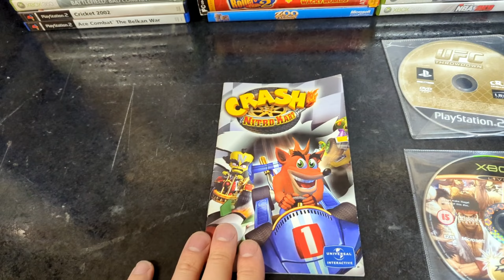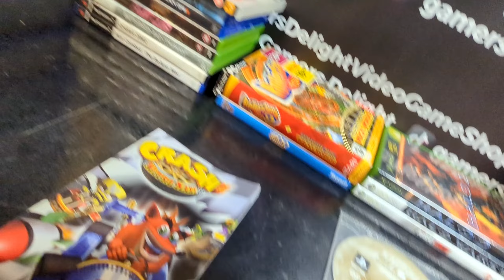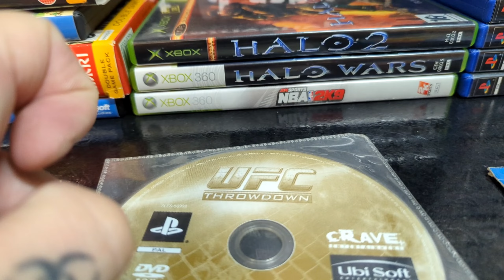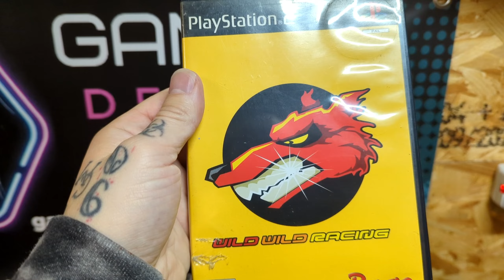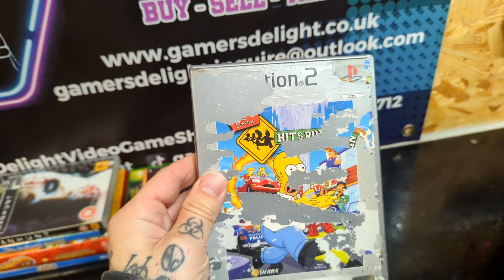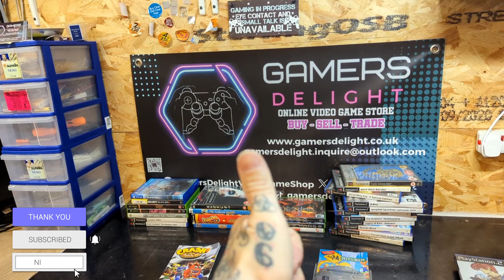Playstation 2 haul from the car boot! retro game finds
check out CD keys and save money on new games